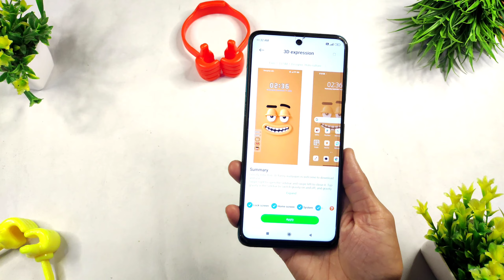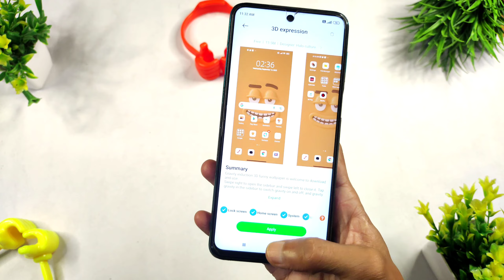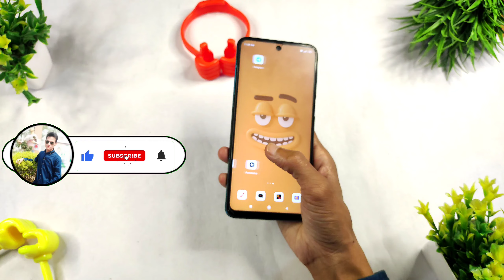Best MIUI 3D Theme For Xiaomi, Redmi, Poco | Cool Theme | Funny Theme | Full Customise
miui theme
miui top theme
cool theme
best xiaomi themes